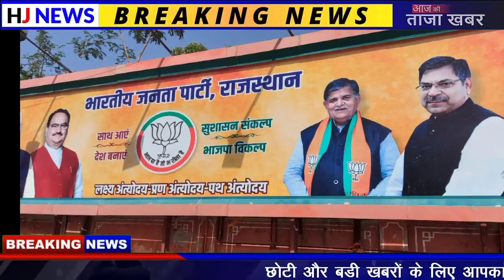अभी अभी की बहोत बड़ी खबर..!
अभी अभी सनसनीखेज खबर!!